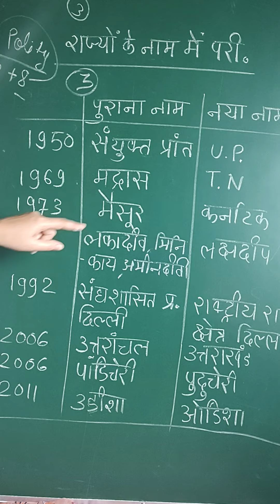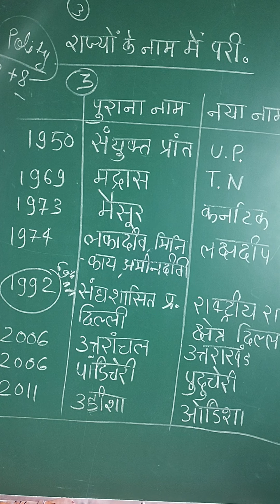Article 3 राज्य के नाम में परिवर्तन.. Short Video.. Polity